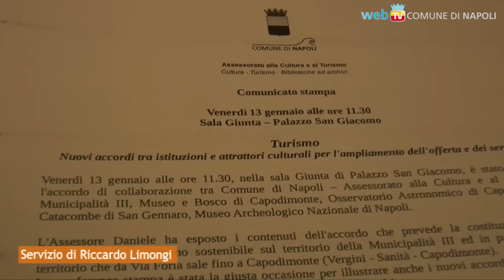Le eccellenze culturali fanno rete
Da Via Foria a Capodimonte, passando per i Vergini e la Sanità: Reggia e Bosco di Capodimonte, Osservatorio Astronomico, Catacombe di San Gennaro e Museo Archeologico si uniscono al Comune per migliorare competitività ed accoglienza dei turisti.